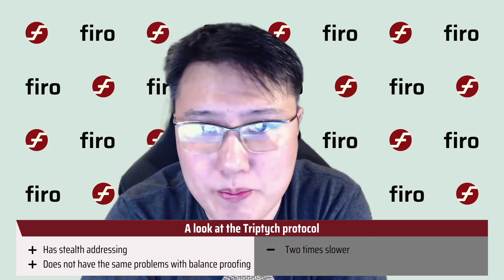Firo Research update from Reuben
A research update regarding Lelantus V2, Stealth Addresses, Multisig and Security

0:16 Lelantus v2
1:13 Stealth Address
3:02 Multisig
3:43 Balance proof security
5:13 A look at the Triptych Protocol
8:10 A look at the Seraphis Protocol
9:53 Progress of lelantus v2 and conclusion